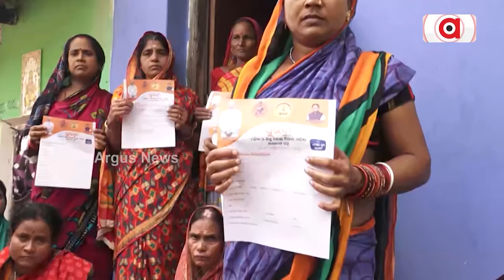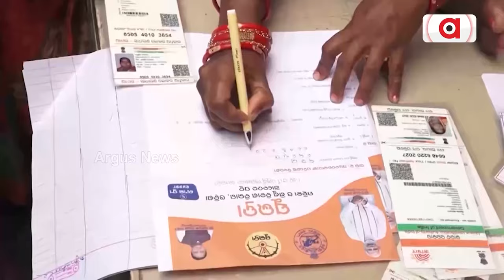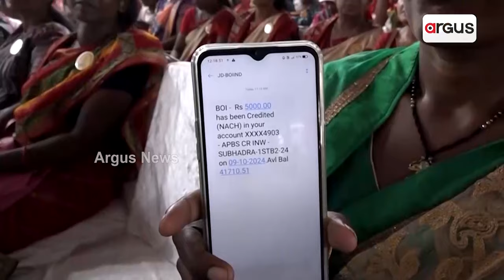‘ସୁଭଦ୍ରା’ରୁ ବାଦ୍‌ ୨.୬୭ ଲକ୍ଷ ହିତାଧିକାରୀଙ୍କ ଯାଞ୍ଚ ହେଲା ଶେଷ | Subhadra Yojana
‘ସୁଭଦ୍ରା’ରୁ ବାଦ୍‌ ୨.୬୭ ଲକ୍ଷ ହିତାଧିକାରୀଙ୍କ ଯାଞ୍ଚ ହେଲା ଶେଷ । ୨୨% ଆବେଦନକାରୀଙ୍କୁ କାଲି ମିଳିବ ପ୍ରଥମ କିସ୍ତିର ତୃତୀୟ ପର୍ଯ୍ୟାୟ ଟଙ୍କା ।`ସୁଭଦ୍ରା'କୁ ନେଇ ଉପମୁଖ୍ୟମନ୍ତ୍ରୀ ପ୍ରଭାତୀ ପରିଡ଼ାଙ୍କ ବଡ଼ ସୂଚନା । ସଚେତନତା ଲାଗି ଘରକୁ ଯିବେ ସରକାରୀ ଅଧିକାରୀ ।